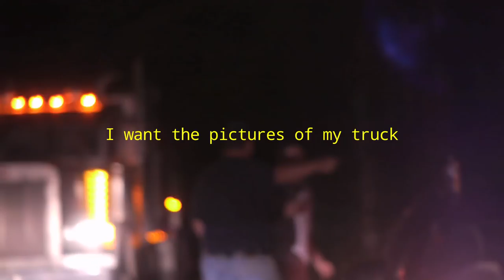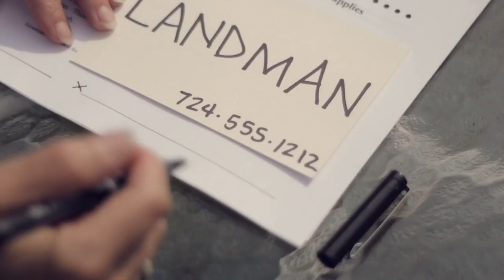Triple Divide | Fracking Documentary | Trailer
Triple Divide is said to be the only documentary of its kind on the controversial subject of fracking, capable of speaking to all sides of the issue with exclusive interviews from the industry, environmental and political experts, and Americans suffering as a result of shale gas development.

"It's hard to imagine anyone could have a fully-informed opinion about fracking without seeing Triple Divide," said Jed Thorp of the Ohio Sierra Club after seeing the film for the first time this summer.

Triple Divide attempts to answer the question, "How are state regulations and industry handling impacts from fracking?"

Hollywood actor Mark Ruffalo co-narrates this 18-month cradle-to-grave investigation by Public Herald, an investigative news nonprofit co-founded by journalists Joshua Pribanic and Melissa Troutman. Triple Divide features never before seen interviews with industry giants and advocates, exclusive reports with impacted landowners, uncovered state documents, and expert testimonies.

The film reveals how water contamination is being covered up by the industry and the state, essentially rewriting the history of water quality in Pennsylvania by dismissing predrill tests. Meanwhile, state regulators are using compliance as a means of regulating without enforcing the law, abandoning the public in the wake of shale gas development.